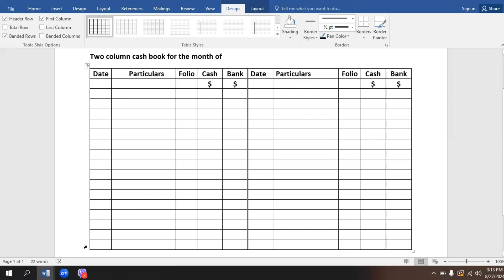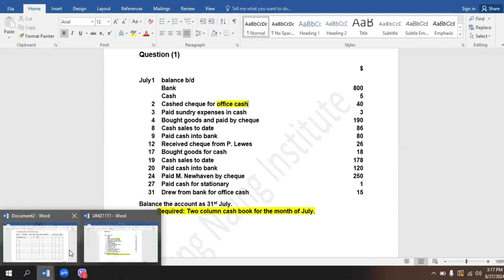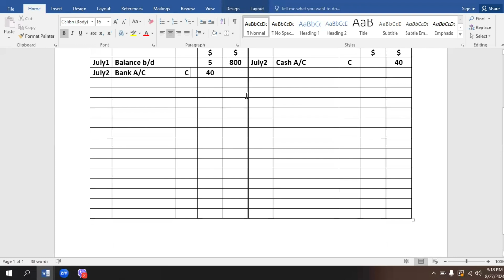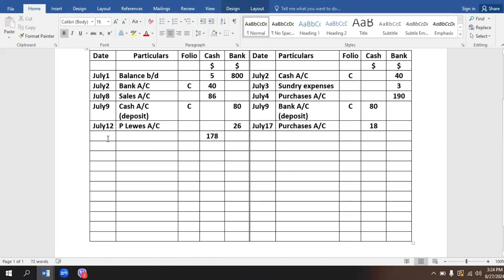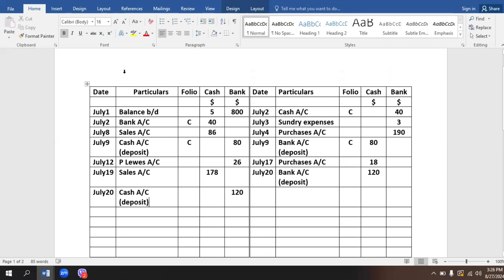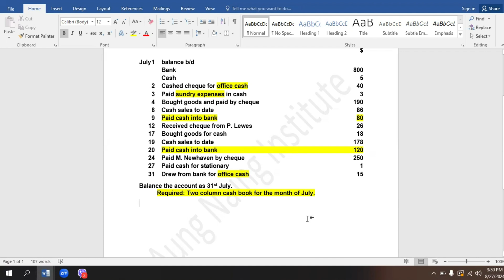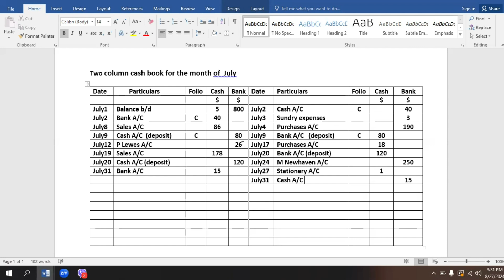Business Accounting (ACCA)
accabasic courses
Aung Naing